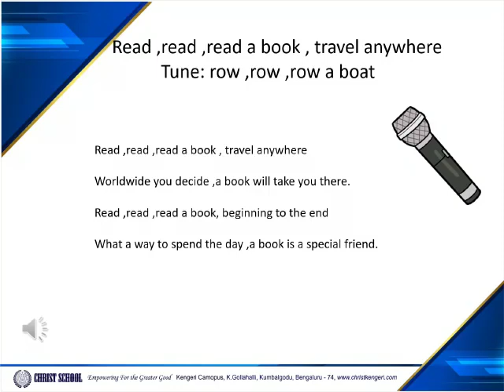Christ Class Room - Kindergarten: Music & Movement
Kindergarten: Music & Movement  By Mrs Hemalatha & Ms. Charen
Class - Kindergarten